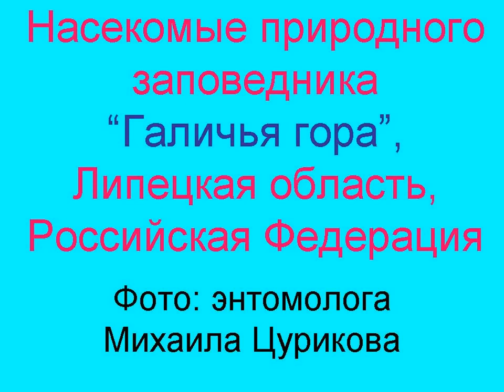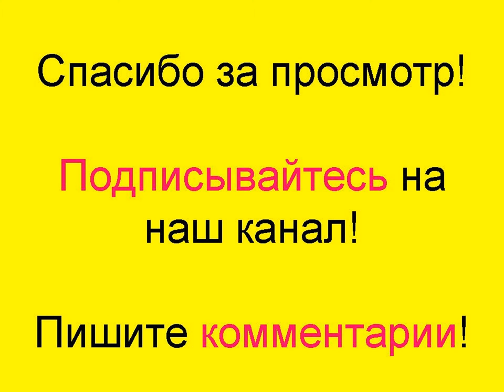Насекомые: Бабочки Заповедника "Галичья Гора" Липецкой области, Russia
Бабочки Заповедника "Галичья Гора" Липецкой области, 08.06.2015 Russia ВИДЕО ЛИНК = FOTO: PHOTO: Бабочки в Природе: Насекомые Заповедника "Галичья Гора" Липецкой области Российской Федерации 2015.  Фото: с разрешения автора, энтомолога, кандидата биологиеских наук, научного сотрудника заповедника "Галичья Гора" Михаила Цурикова.
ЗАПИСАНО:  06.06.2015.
FOTO: PHOTOS: Species names, identified by courtesy of Dr Irina Dolinskaya:
0:11 Notodonta ziczac, caterpillar
0:16 Spatalia argentina
0:18 Notodonta ziczac, caterpillar
0:21 Notodonta ziczac, moth
0:24 Spatalia argentina
0:27  Notodonta ziczac, moth
0:31 Ptilodon capucina
0:35 Ptilodon capucina
Species names, identified by courtesy of Dr Alex Bidzilya:
0:37 Tortix viridana Hbn.
0:39 Selagia argyrella Den. et Schiff.
0:42  Coccyx turionella L.
0:45 Cybosia mesomella L.
0:48 Olethreutes arcuellus Cl.
0:51 Archips xylosteanus L./ crataeganus Hbn. (?)
0:53 Archips rosanus L. (?)
0:57 Archips xylosteanus L.
1:00 Pammene aurana F.
1:03 Agriphila straminella Den. et Schiff.
1:06 Agriphila straminellaDen. et Schiff.
1:10 Ochsenheimeria taurella Den. et Schiff.

ОБРАБОТАНО В ВИДЕО: 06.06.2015 Kiev, the capital of Ukraine.